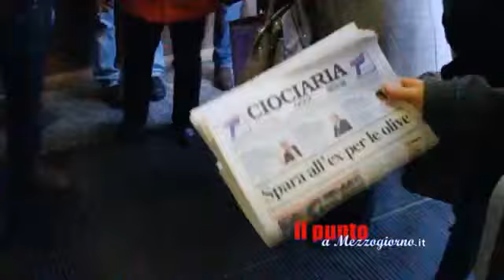Ciociaria Oggi, primo giorno di sciopero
Il sindaco di Alessandria, Rita Rossa, ha incontrato oggi (31/10/2012) i lavoratori dell'Amiu, azienda per l'igiene ambientale della città, dopo la protesta ...

Fonte: ITALIA 7.

manifestazione regionale fiom pomigliano 28 gennaio 2011 (I ZEZI )

I motivi dello sciopero proclamato da Ciociaria Oggi.

Forze Polizia: Consap, voltafaccia del governo, traditi gli impegni per la sicurezza" Un governo inaffidabile con un Ministro dell'Interno equilibrista" espl...

Enrico Mentana fa il punto sui principali avvenimenti di oggi: da una vicenda giudiziaria ad un' altra:un nuovo duro colpo a Berlusconi, condannato in primo ...

PECULATO. CON QUESTA IPOTESI DI REATO STAMATTINA È SCATTATA LA RICHIESTA DI CUSTODIA CAUTELARE IN CAUTELARE IN CARCERE PER FRANCO FIORITO, EX CAPOGRUPPO ...